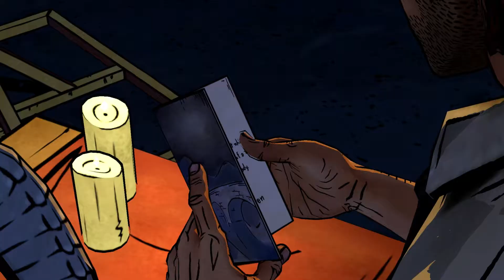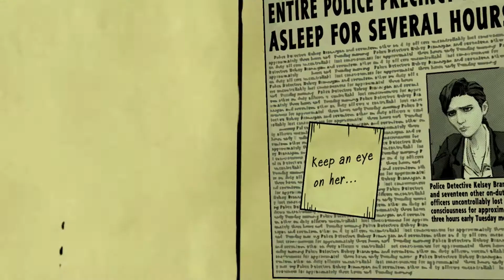Bigby But...He's Completely Rational | The Wolf Among Us | Episode 3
The Wolf Among Us but Bigby is completely rational.